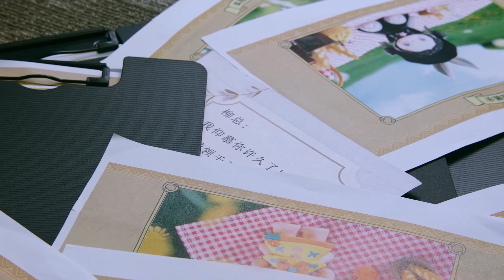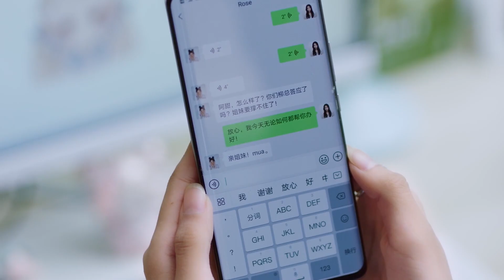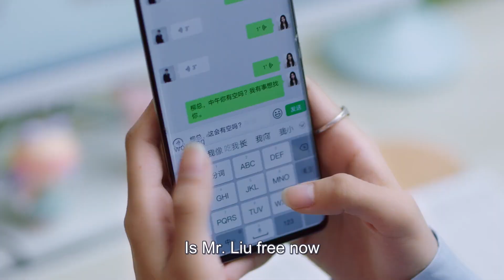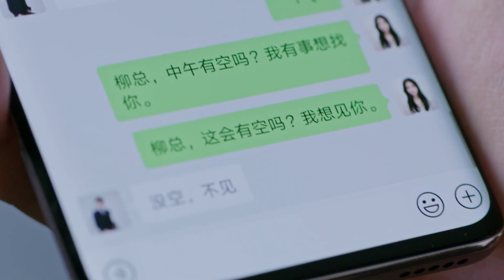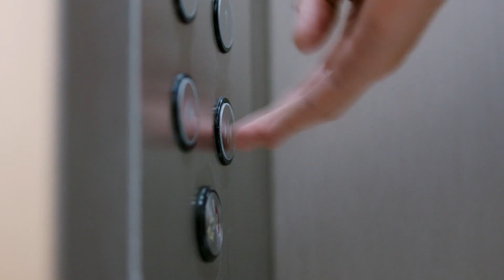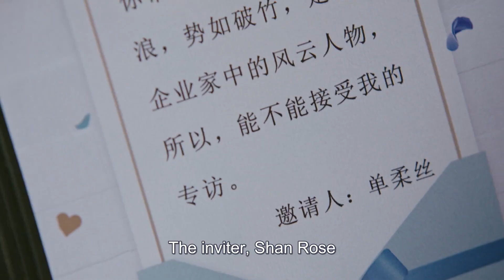She's going to "confess" to her boss!🧐😳